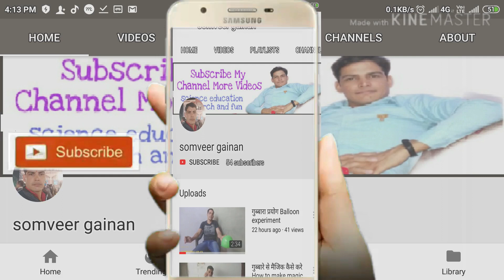फ्री में दीवार बॉम्ब घर पर कैसे बनाये How To Build Wall Bomb At Home At Home